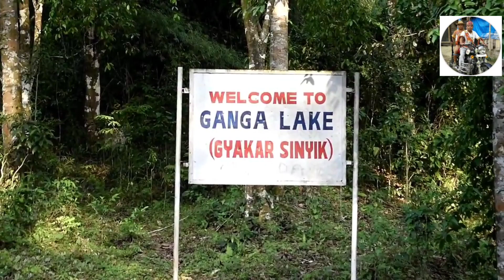WANCHO SONG MP3//Ka-ang cha ngan Itanagar to ku phai tomley//Wancho Wangham Official music Video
Singer :- Wangkap Wangsu